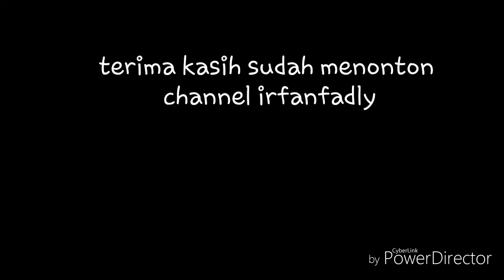Motor clasik honda 70